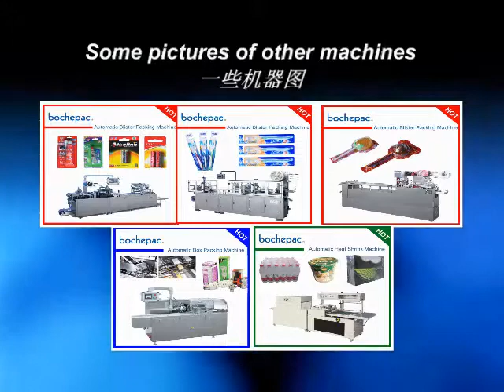BC-350 Automatic lipstick/lippie packing machine : blister packing machine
BC-350 Automatic lipstick packing machine : blister packing machine
This packing machine with those function:1.automatic vacuum forming blister 2.automatic /manual feeding 3.automatic place paper cards 4.automatic heat sealing and output.
It suitable packing battery,glue,toothbrush,razor,pen,lipstick and so on.